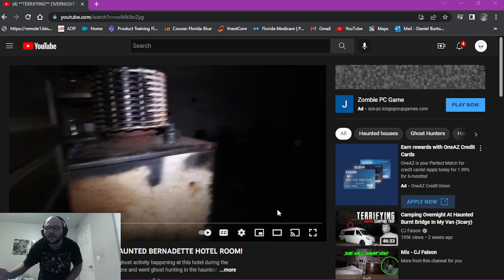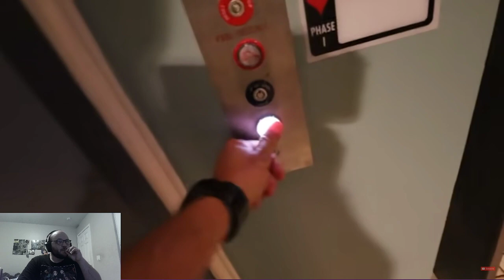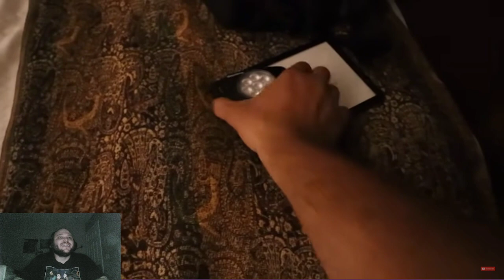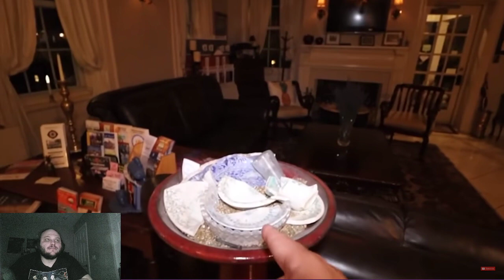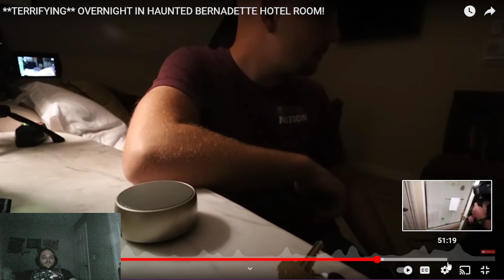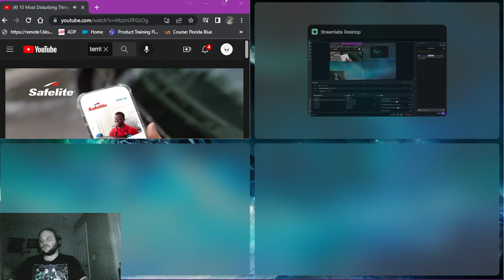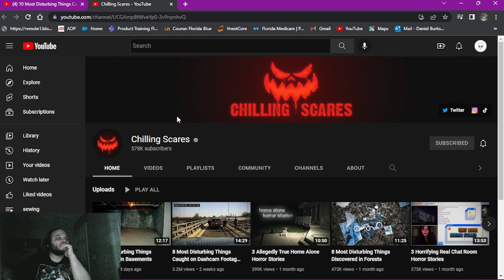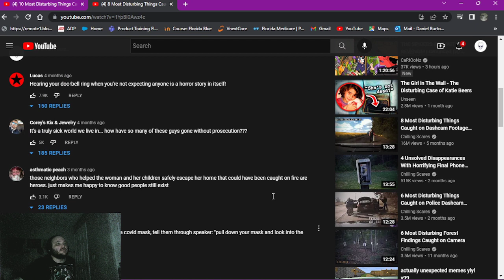Watching CJ Faison vid! Come watch see if we get spooked!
Did not really get scared with CJ Faisons vid but the Disturbing vids were good.